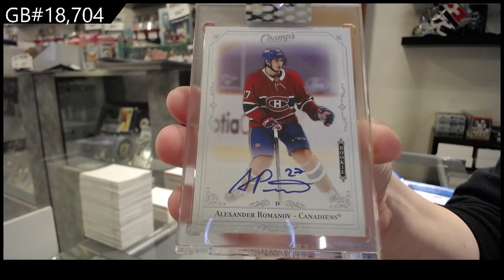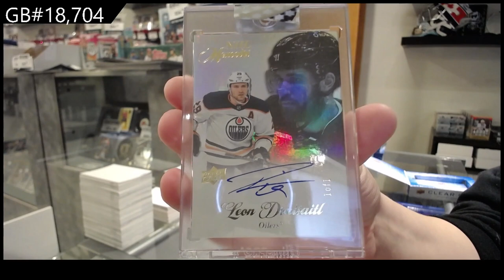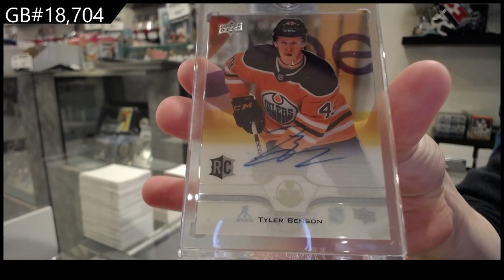20-21 Upper Deck Clear Cut Hockey 5 Box Break - CNC GB #18,704